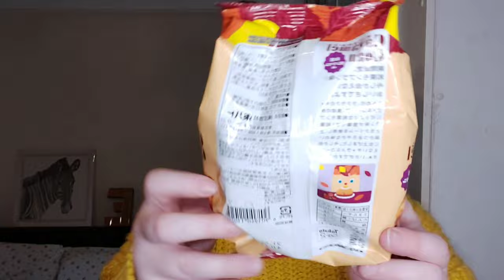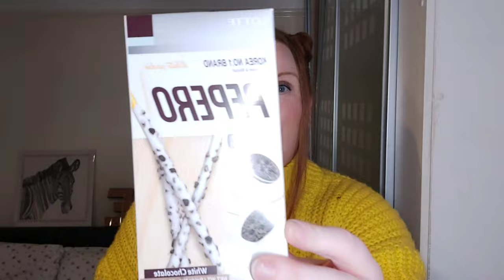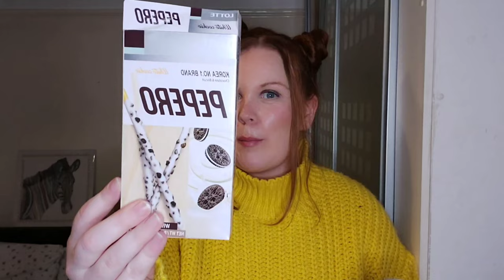Irish trying Japanese Snacks// Mystery box of candy? Turning super Saiyan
Join me In todays video as I try a variety of sweets and snacks from Japan.
and go through each item in this video.
The powers of Japanese Anime take over and I gain superhuman powers and start to transition into my very own superhero. Watch to find out how this story ends and if these snacks are as tasty as they look.